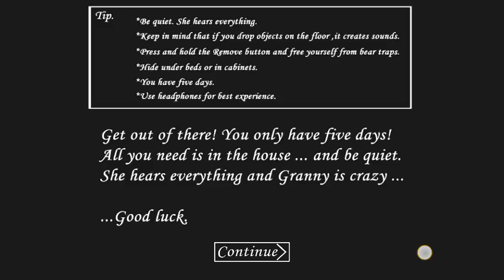I Escaped Granny's House on EXTREME!!!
Granny Almost Killed me!